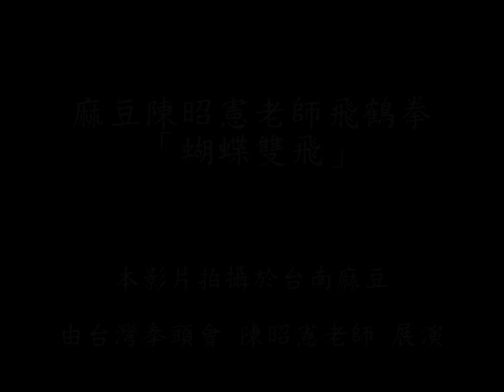麻豆陳昭憲老師飛鶴拳「蝴蝶雙飛」